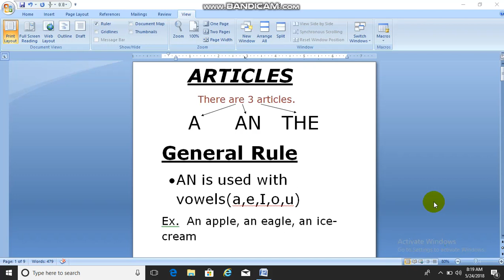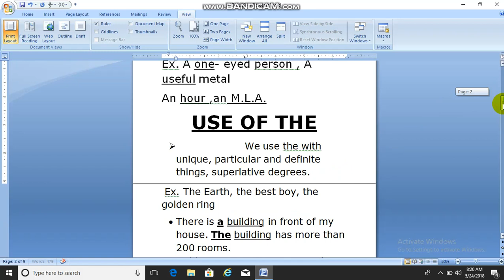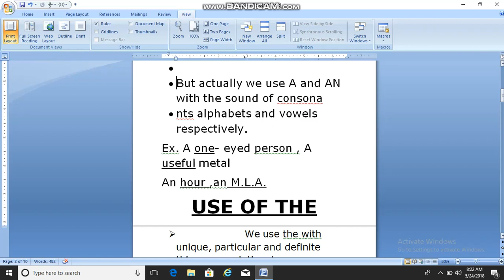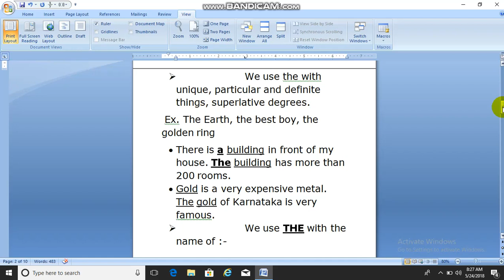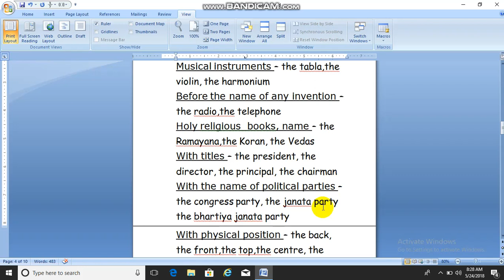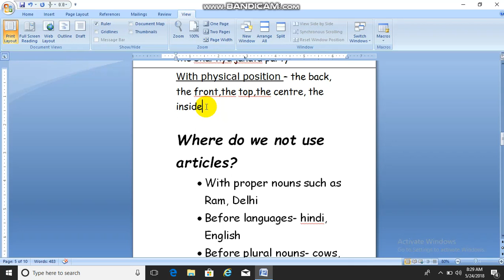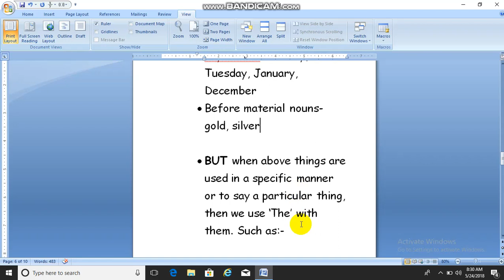Articles Part-1 for DSSSB Exam|Hindi